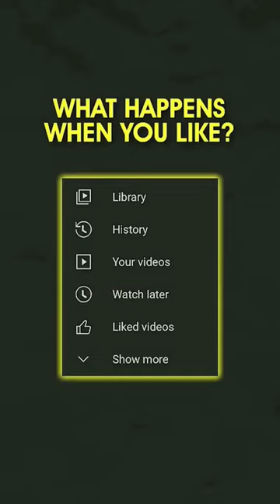चेहरा पर पिंपल है तो 3D Animation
YOUTUBE SEARCH :-
3d song
3d hare rama hare krishna
3d om namah shivaya
3d video
3d hare krishna song
3d songs headphones
3d song d
3d drawing
3
3d pen
3D Animation
3d animation video
3d animation tutorial
3d animation hanuman chalisa
3d animation video kaise banaye
3d animation course
3d animation treatment
3d animation tutorial for beginners
3d animation apps for android
3d animation software
3d animation kaise banaye
3d animation short video
3d animation short
3d animation short film
3d animation shouwreel
3d animation short uideo kaise banaye
3d animation showreel 2022
3d animation short video kaise banaen
3d animated shorts kaise banaye
3d animation short story
3d animation show
3d animation video
3d animation video kaise banaye
3d animation video kaise banaye mobile se
3d animation video editing
3d animation video kaise banate hain
3d animation video short
3d animation video kaise banaye pc
3d animation video doctor
3d animation video kaise banaye laptop se
3d animation video of biology
animation
animation mouie in hindi
animation movies full mouies english
animation video
animation mouie
jaiden animation
jen aninmation
alex animation
jibonto animation
animation 3d
animation 3d video
animation 3d tutorial
animation 3d video kaise banaye
animation 3d movies
animated 3d short movie
3d animation short video
3d animation short video kaise banaye
3d animation showreel 2023
3d animation short
3d animation short film tutorial
3d animation short flm award winning
3d animated shorts
3d animation short video
3d animation shorts doctor
3d animated shorts kaise banaen
3d animated shorts kaise banaye
3d animation short video kaise banaen
3d animation short studio
3d animation short hindi
3d animation shorts operation

!! ᴄᴏᴘʏʀɪɢʜᴛ ᴅɪsᴄʟᴀɪᴍᴇʀ ᴜɴᴅᴇʀ sᴇᴄᴛɪᴏɴ 107 ᴏғ ᴛʜᴇ ᴄᴏᴘʏʀɪɢʜᴛ ᴀᴄᴛ 1976, ᴀʟʟᴏᴡᴀɴᴄᴇ ɪs ᴍᴀᴅᴇ ғᴏʀ ғᴀɪʀ ᴜsᴇ ғᴏʀ ᴘᴜʀᴘᴏsᴇs sᴜᴄʜ ᴀs ᴄʀɪᴛɪᴄɪsᴍ, ᴄᴏᴍᴍᴇɴᴛ, ɴᴇᴡs ʀᴇᴘᴏʀᴛɪɴɢ, sᴄʜᴏʟᴀʀsʜɪᴘ, ᴀɴᴅ ʀᴇsᴇᴀʀᴄʜ. ғᴀɪʀ ᴜsᴇ ɪs ᴀ ᴜsᴇ ᴘᴇʀᴍɪᴛᴛᴇᴅ ʙʏ ᴄᴏᴘʏʀɪɢʜᴛ sᴛᴀᴛᴜᴛᴇ ᴛʜᴀᴛ ᴍɪɢʜᴛ ᴏᴛʜᴇʀᴡɪsᴇ ʙᴇ ɪɴғʀɪɴɢɪɴɢ. ɴᴏɴ-ᴘʀᴏғɪᴛ, ᴇᴅᴜᴄᴀᴛɪᴏɴᴀʟ ᴏʀ ᴘᴇʀsᴏɴᴀʟ ᴜsᴇ ᴛɪᴘs ᴛʜᴇ ʙᴀʟᴀɴᴄᴇ ɪɴ ғᴀᴠᴏᴜʀ ᴏғ ғᴀɪʀ ᴜsᴇ.